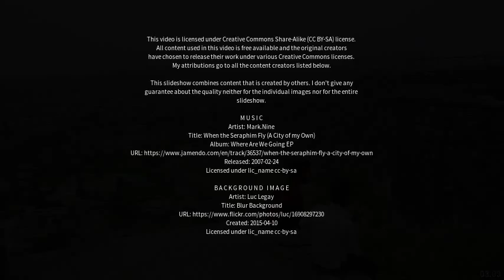Best places to visit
Best places to visit - Tirukkoyilur (India) Best places to visit - Slideshows from all over the world - City trips, nature pictures, etc.